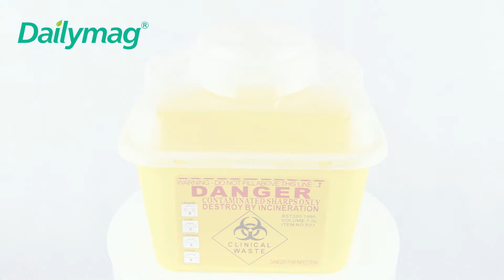How to use Dailymag DMS-F07 7L medical sharps container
Dailymag undertakes its own R&D and manufacturing of Sharps Containers and Medical Waste Boxes, and also exports Medical Waste Bags and cabinet for sharps container.